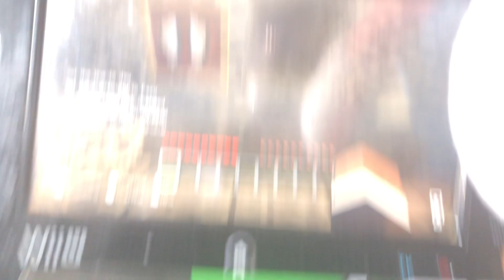(Minecraft) Damien and the Depths of Heck Chapter 4 (No Random Words)